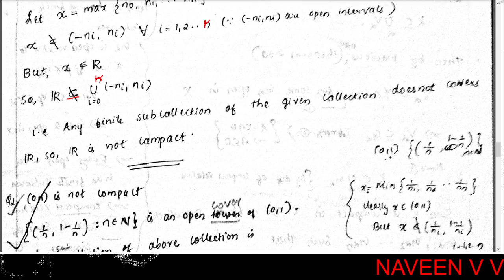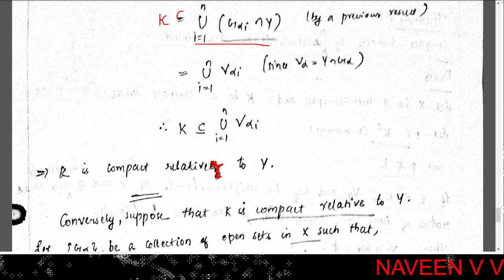Compact Sets / Basic Topology / Part 12 / Real Analysis I / MSc Mathematics (In Malayalam)